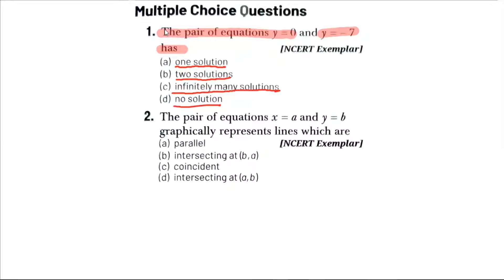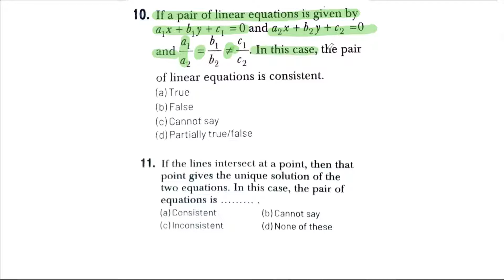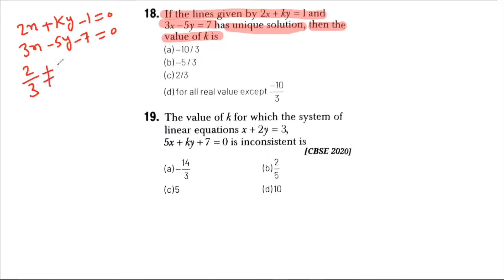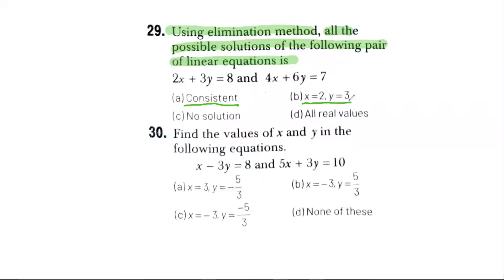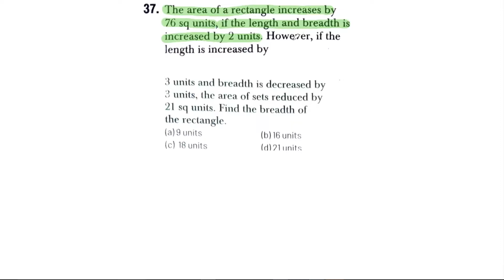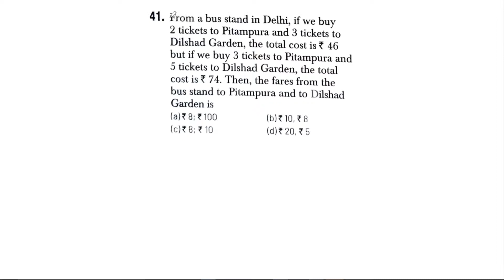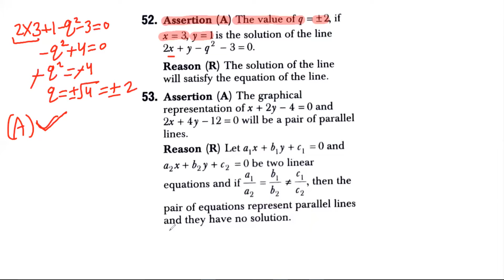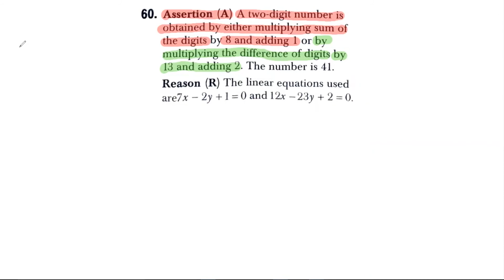MCQ'S | CLASS X | CHAPTER 3 | PAIR OF LINEAR EQUATIONS IN TWO VARIABLES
MCQ'S with short cut tricks .
complete chapter in one video.
for first term exam class X.
types of lines intersecting lines , parallel lines and coincidence lines.
types of solutions unique solution , infinite solutions and no solutions.
consistent and inconsistent .